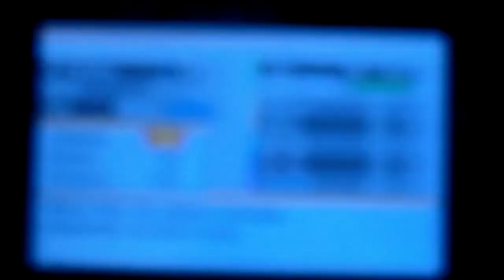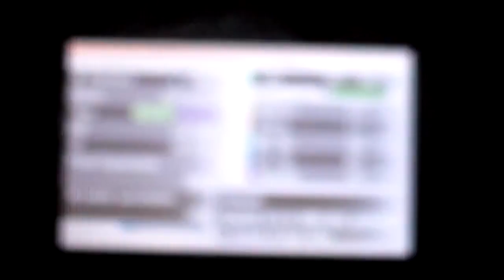Guida Pokemon Y parte 6- Bulbasaur!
In questa parte riceviamo Bulbasaur

Call of Duty: Black Ops 2 (COD BO2)
codghostspokemonbianco2xy